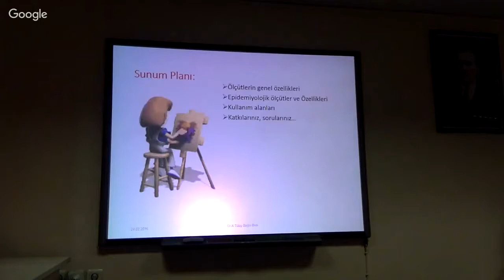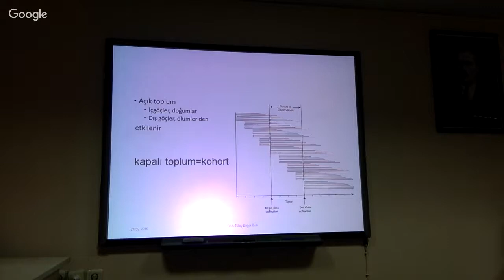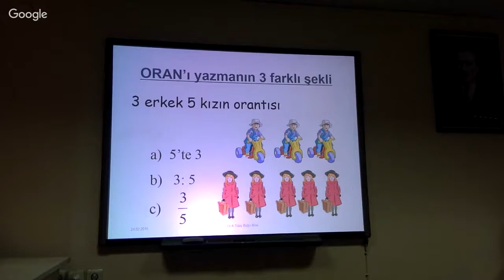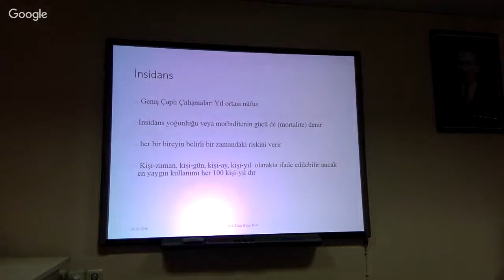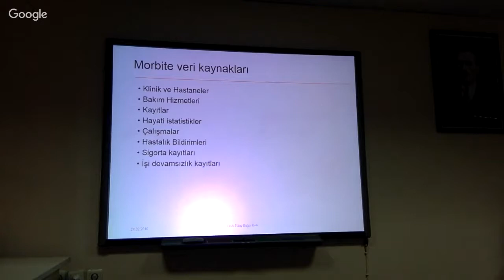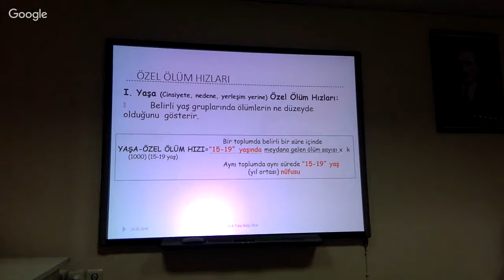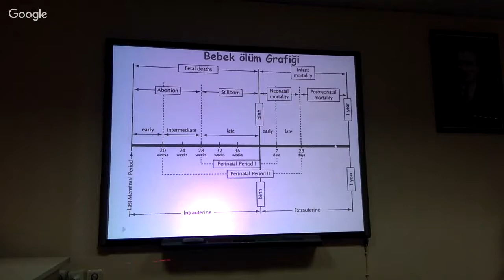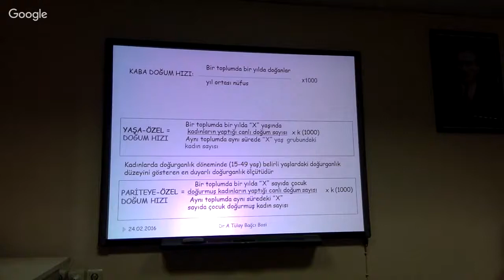Sağlık Alanında Kullanılan Epidemiyolojik Ölçütler-Öğr.Gör. Dr. Tülay Bağcı BOSİ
Sağlık Alanında Kullanılan Epidemiyolojik Ölçütler
Öğr.Gör. Dr. Tülay Bağcı BOSİ (HÜTF Halk Sağlığı AD)